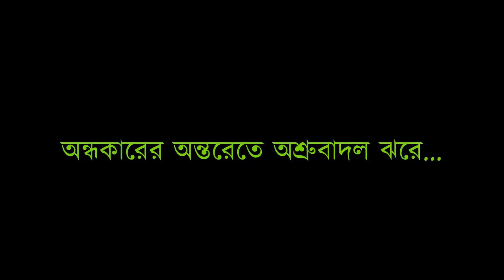Andhakarer Antarete Ashrubadal Jhare Sita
Andhakarer Antarete Ashrubadal Jhare Sita. Also you may search Andhakarer Antarete Ashrubadal Jhare_Sita, Andhakarer Antarete Ashrubadal Jhare, Sita, Andhakarer Antarete, Ashrubadal Jhare, Sita, Gargi Bhaduri, https:/ Batayan, Bengali Play Song, Old Bengali Play Song, Bengali Drama Sita, Sita, Song, Bengali Song, Play Song, Lyricist:- Hemendra kumar Roy, Musician:- Krishnachandra De, Singer Gargi Bhaduri, Bengali Songs.

A song of Bengali Drama (Play) Sita. In the play 'Sita' Krishnachandra De was performed as a actor & sang this song also.
In this video that song performed by Gargi Bhaduri.

Presented by Batayan The unit under WILLFORCE CHARITABLE TRUST (registered under Indian Trust act.) is a non-profit organisation, mainly worked in cultural field as well as different social issues.